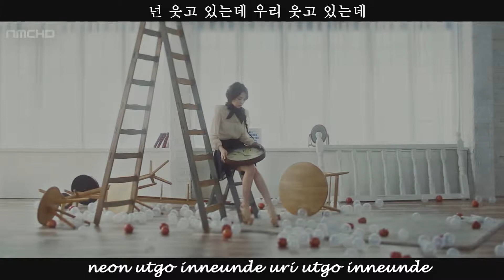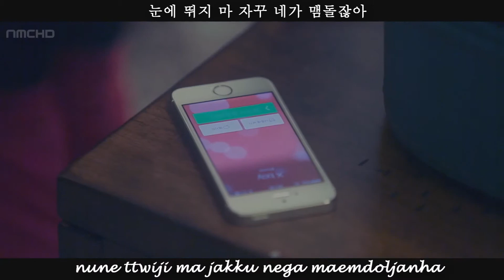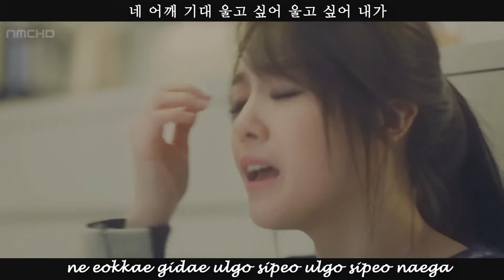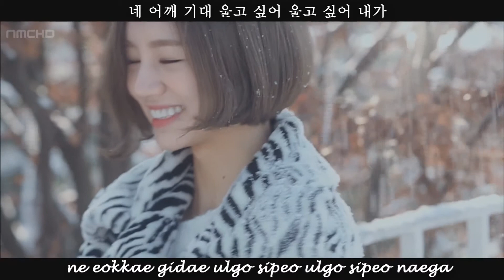[MV/Lyrics] GIRL'S DAY - I MISS YOU(보고싶어) HD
GIRL'S DAY - I MISS YOU(보고싶어) MV HD
Property of DreamTea Entertainment & LOEN MUSIC's New Brand Name, 1theK!
로엔뮤직의 새이름 1theK!